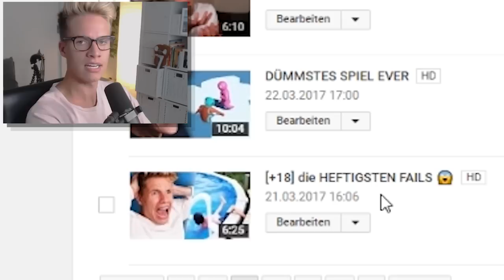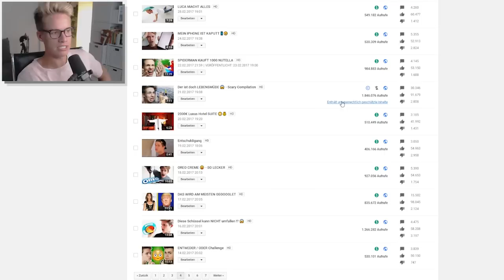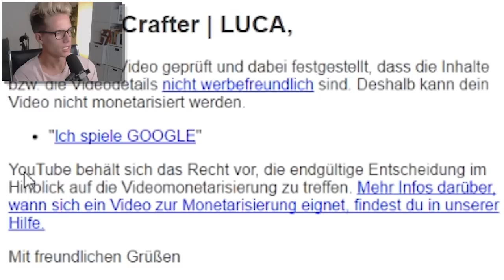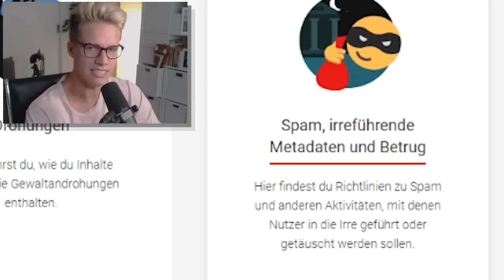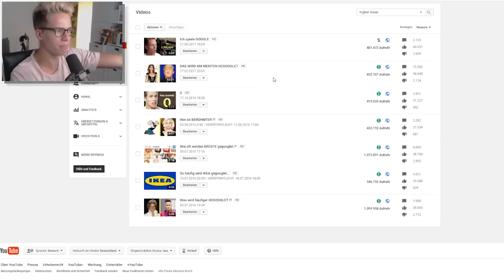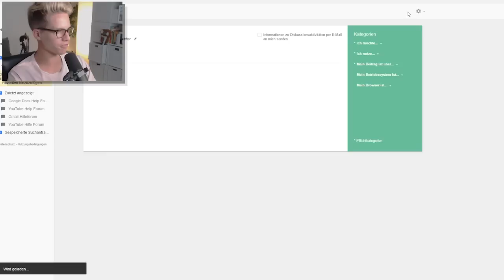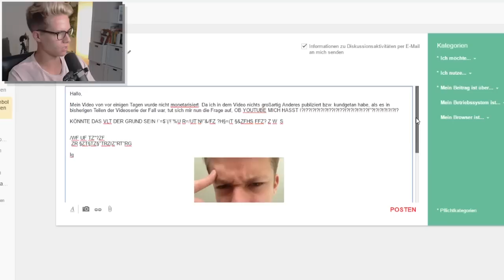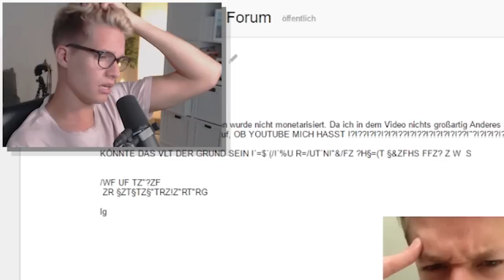YOUTUBE HASST MICH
Heute begeben wir uns auf eine Expedition durch das YouTube Universum, auf der Suche nach dem Grund, dass ein Video von mir nicht monetarisierbar ist...